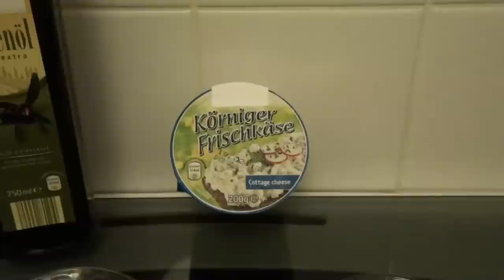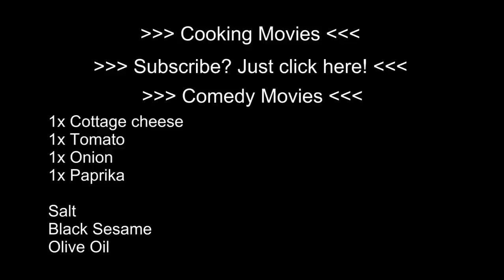C&S DEAF-MOVIES: Cooking - Cottage Cheese Salat Mix (Eastern European Food)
1x Cottage cheese
1x Tomato
1x Onion
1x Paprika

Salt
Black Sesame
Olive Oil